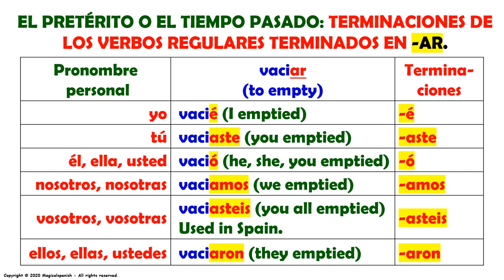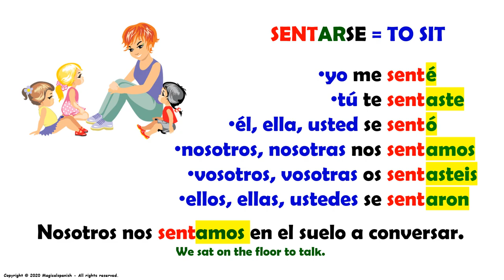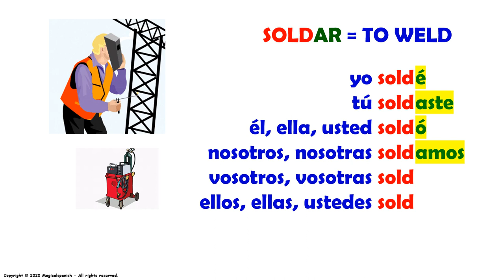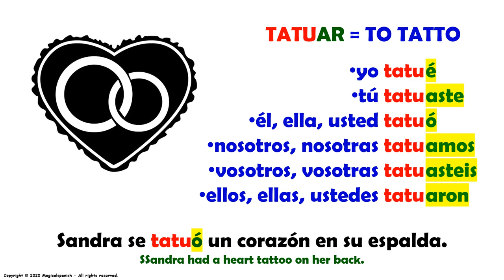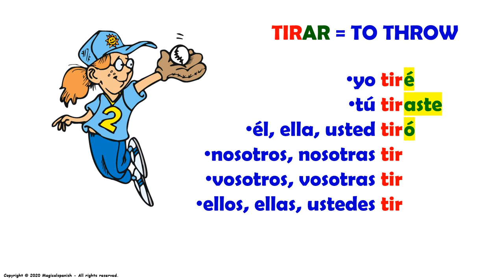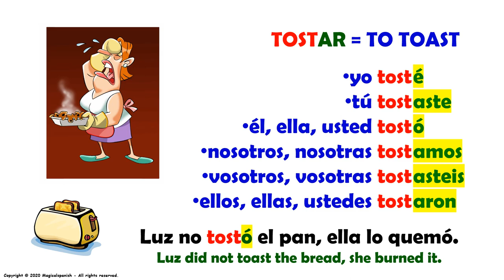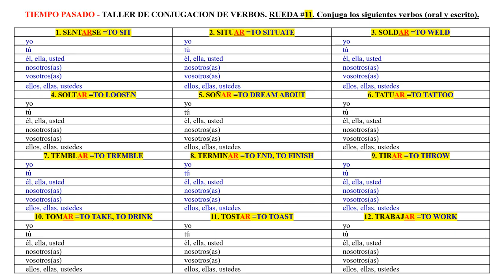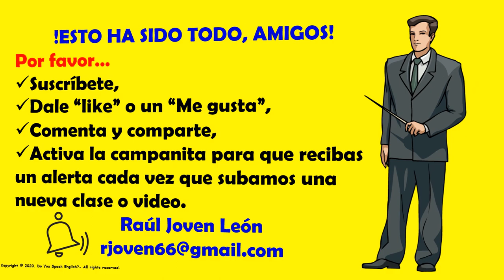#11. El Tiempo Pasado o Pretérito en español, Verbos Regulares terminados en -ar